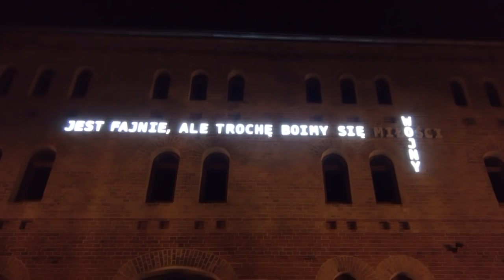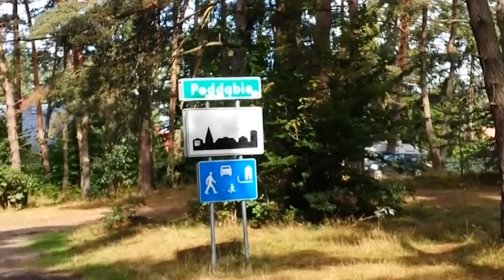wegański teledysk z wakacji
JESTEM UBRANA W: ubrania wszystkie z lumpesku.
MUZYKA: Pan Tadeusz.mp3